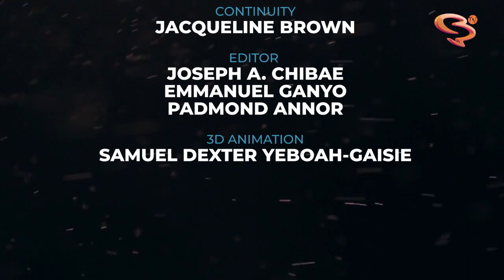Single @ 30 - Season 01 - Episode 03